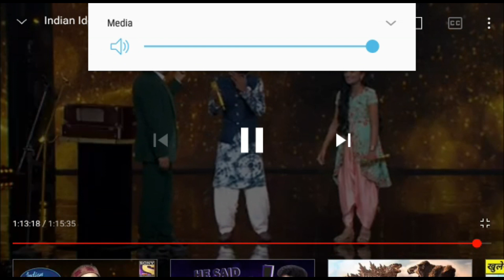Aditya Narayan Indian Idol 12 कार्यक्रमाच्या मंचावरून माफी मागावी | Alibaug Comment | मी अलिबागकर